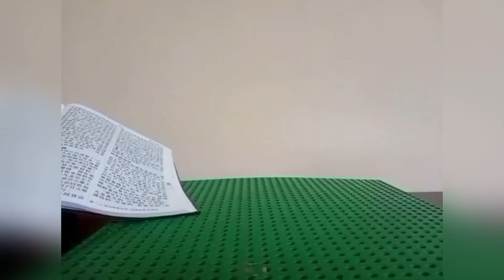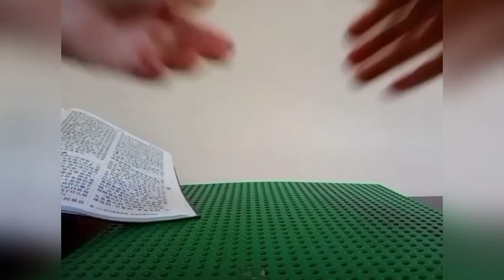主题：耶稣是救赎主 TITLE: Jesus is the Redeemer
主题：耶稣是救赎主
TITLE: Jesus is the Redeemer

背圣经Bible Verse Memorizing

“既有人的样子，就自己卑微， 存心顺服，以至于死， 且死在十字架上。 所以，　神将他升为至高， 又赐给他那超乎万名之上的名， 叫一切在天上的、地上的，和地底下的， 因耶稣的名无不屈膝， 无不口称「耶稣基督为主」， 使荣耀归与父　神。”
‭‭腓立比书‬ ‭2:8-11‬ ‭CUNPSS-神‬‬
“And being found in appearance as a man, he humbled himself by becoming obedient to death— even death on a cross! Therefore God exalted him to the highest place and gave him the name that is above every name, that at the name of Jesus every knee should bow, in heaven and on earth and under the earth, and every tongue acknowledge that Jesus Christ is Lord, to the glory of God the Father.”